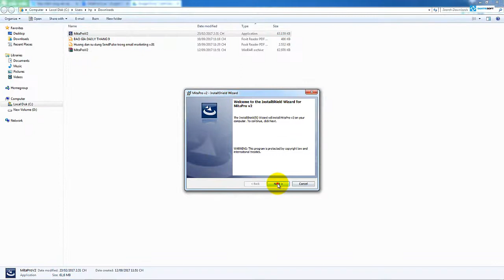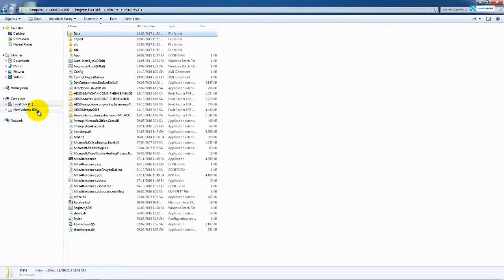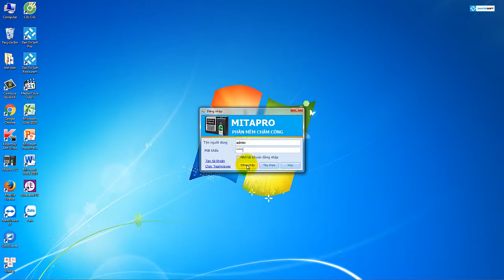Hướng dân cài đặt phần mềm cho máy chấm công vân tay Ronald Jack 4000TID C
Máy chấm công bằng vân tay Ronald Jack 4000TID-C

- Quản lý từ 3.200 đến 4000 dấu vân tay + Thẻ cảm ứng + password.
- Tốc độ xử lý nhanh 1s/1lần chấm công.
- Một người có thể đăng ký từ 1 đến 10 dấu vân tay & password.
- Dung lượng nhớ 100.000 lần.
- Đầu đọc chống trầy. Chip xử lí Intel của Mỹ.
- Dữ liệu lưu trong máy không bị mất khi xãy ra cúp điện.